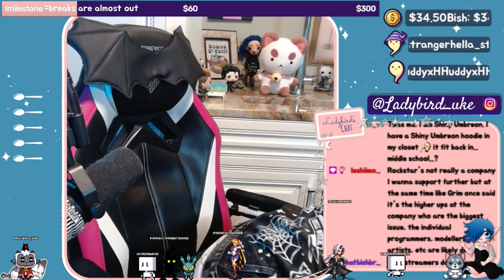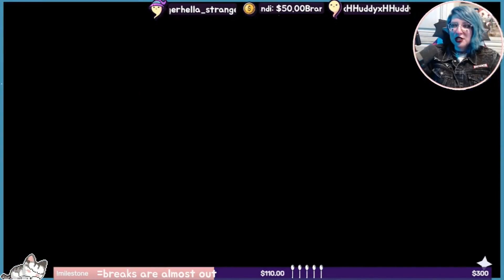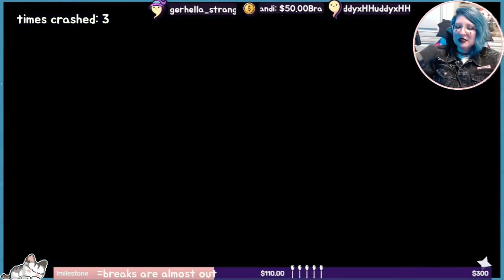if yer not furst, yer laft | new rift in time DLC for DDV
i streamed for 8 hours on release day and all i got was this shirt. (this is a joke, i love the new rift in time dlc like a lot and fan girled when the game wasn;t glitching or crashing)